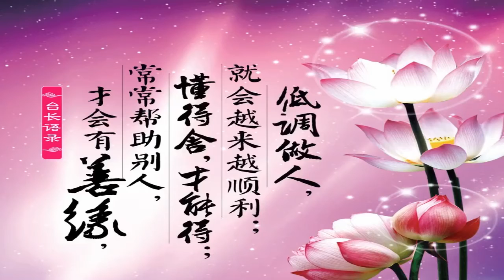对不起良心的事情，哪怕对你有利益，都不要去选择！心灵法门卢军宏